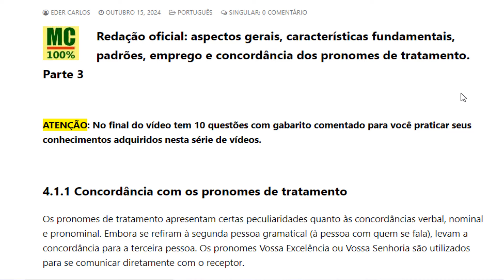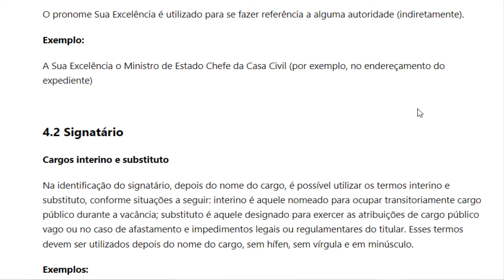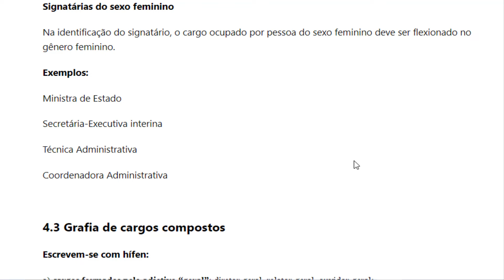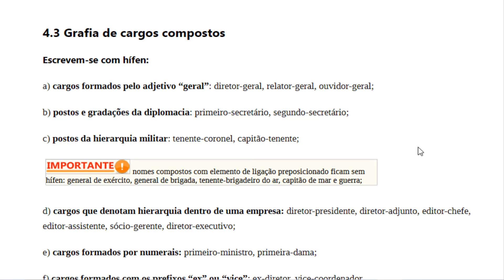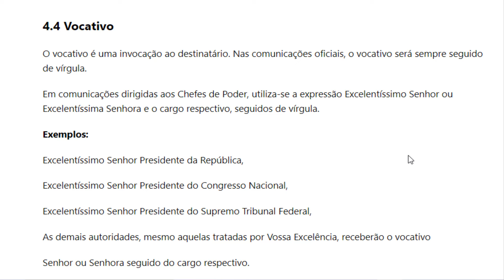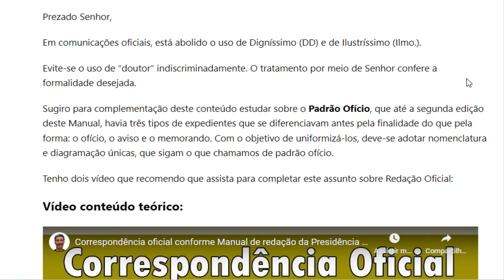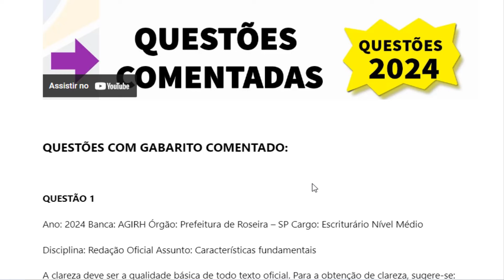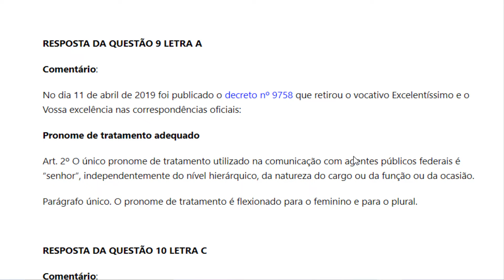Redação Oficial Parte 3 aspectos gerais, características fundamentais, padrões, emprego.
LINK PARA O COMBO COM 10 APOSTILAS PARA OS CORREIOS POR APENAS R$ 29,90:

Playlist concurso Correios 2024

Redação Oficial Parte 3: aspectos gerais, características fundamentais, padrões, emprego e concordância dos pronomes de tratamento.